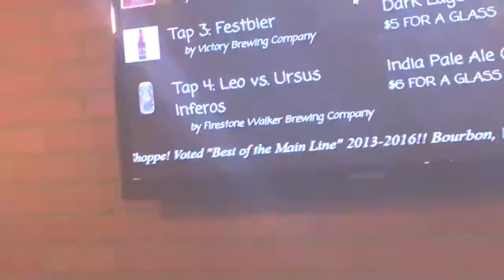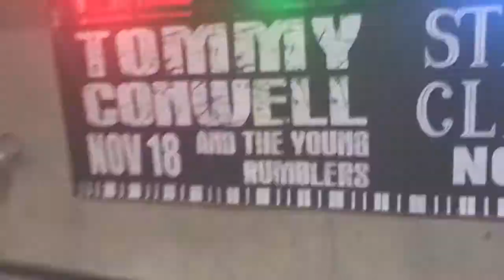Flies, possums, and kimchi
Shot on iPhone and edited on iMovie iOS (Green screen by DoInk)
Music produced in GarageBand iOS.